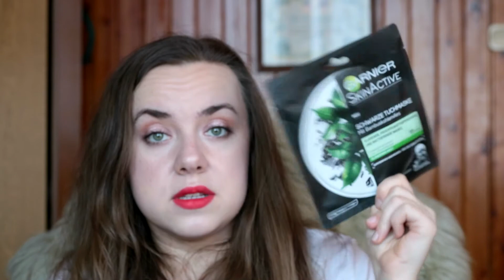HAUL PRIMAK I DM 2018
Cześć :)
Zapraszam Was na nowy film, w którym chciałabym Wam pokazać moje zakupy z Niemiec. Znajdziecie w nim dodatki z primarka oraz masę maseczek do twarzy :)

Niestety koszulki nie udało mi się znaleźć :(

LINKA DO FB Pozdrawiam, Annapoint :)